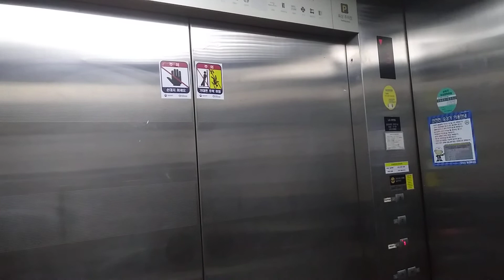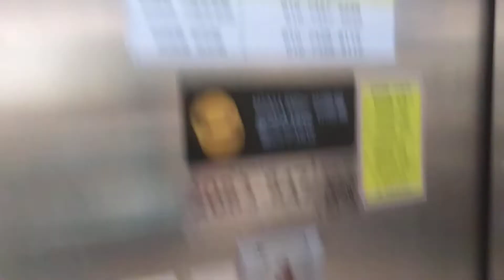경기도 수원시 권선구 경수대로 270 권선동 이마트 수원점 오티스 엘리베이터 탑사기